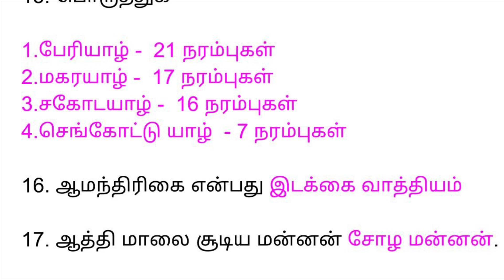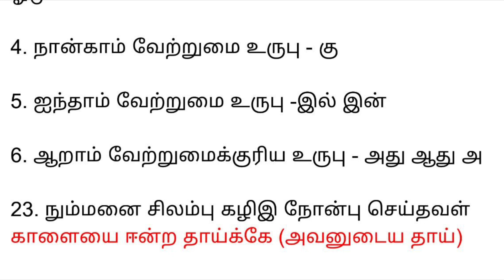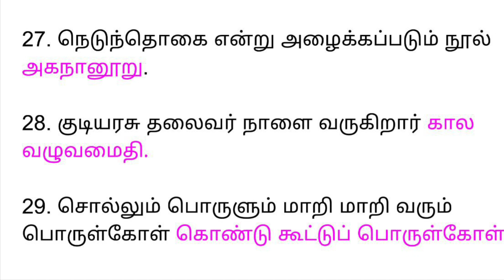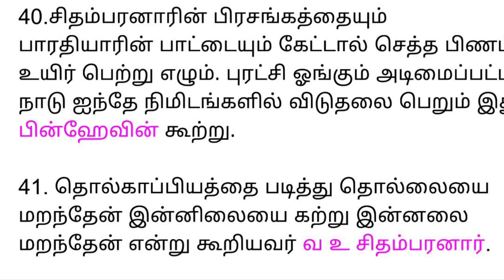2023 TET தேர்வில் இடம் பெற்ற வினாக்கள் 3/2/2023 முதல் 6/2/2023 வரை கேள்வி பதில்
#2023 TET தேர்வில் இடம் பெற்ற வினாக்கள்
3/2/2023 முதல்  6/2/2023 வரை கேள்வி பதில்
tet exam questions and answers
#3/2/2023 அன்றைய வினாக்கள்
#4/2/2023 அன்றைய வினாக்கள்
#5/2/2023 அன்றைய வினாக்கள்
#6/2/2023 அன்றைய வினாக்கள்